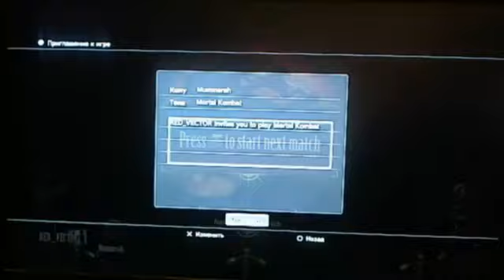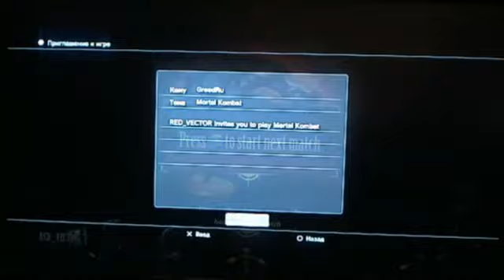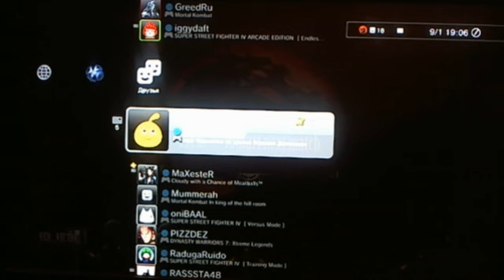Первая часть онлайн турнира на Playstation 3(со стрима)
Партнерская программа
Mortal Kombat( Мортал комбат) различные турниры, стримы и обзоры по  игре Mortal Kombat( Мортал комбат),  в которых вы увидите крутые комбо из игры Mortal